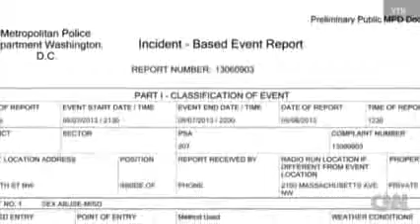Scandal mars S Korea president visit